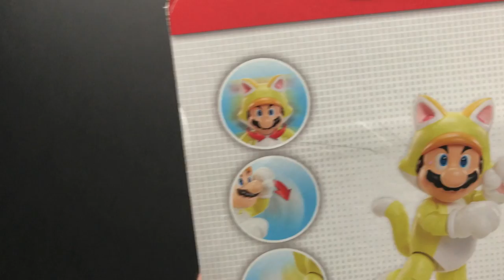World Of Nintendo Figures Cat Mario - Series 2-2 / Action Figure & Toy Unboxing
I think I’m digging making these unboxing videos. Here’s another stab at it with an unboxing of a World Of Nintendo Cat Mario figure. Enjoy 🙂
Cat Mario

My name is Gustavo Polo, I’m a graphic designer who's into making music, toy photography and making videos on the YouTube. Follow me on these sites…

Edirol UA-25 USB Audio Interface
Fostex PM0.4NB 18 Watt Active Studio Monitors
Shure SRH240A Headphones
iRig 1
Line 6 Firehawk FX
Epiphone Les Paul-100 Cherry Sunburst

[MY PHOTOGRAPHY/VIDEO GEAR]
Canon EOS Rebel SL1 Digital SLR
Sigma 17-50mm 2.8f Canon
Canon EF-S 55-250mm f/4.0-5.6 IS II Telephoto Zoom Lens
Canon EF 50mm f/1.8 II Lens
Manfrotto Compact Action Tripod